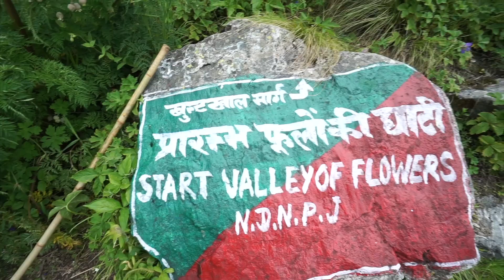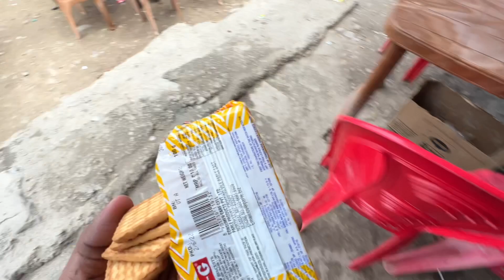सोचा नहीं था की दिल रो पड़े गा 💔 यहां से वापसी के Time, valleyofflowers to gobindghat 😭 Epi 8